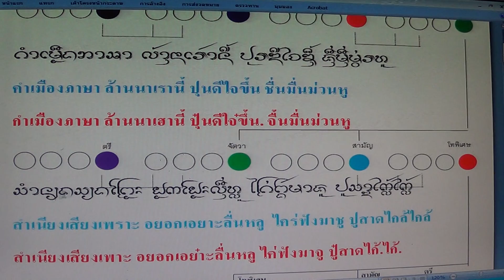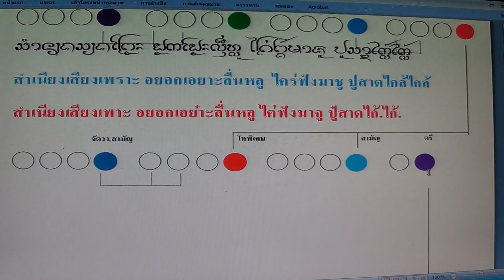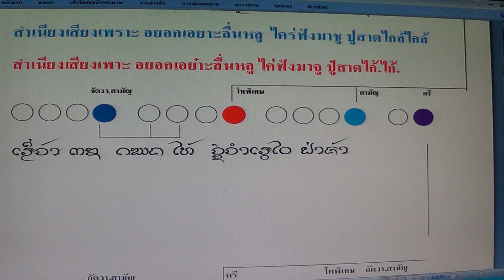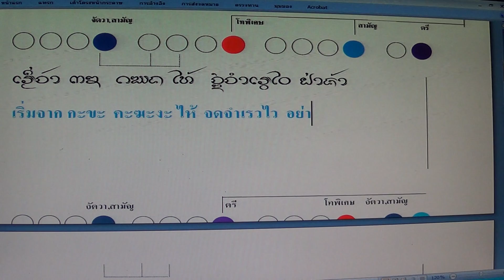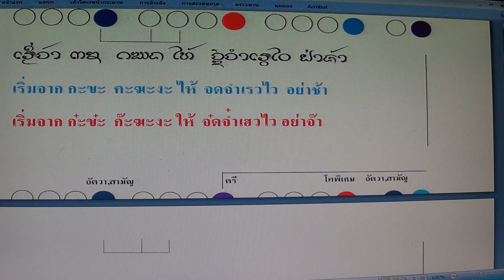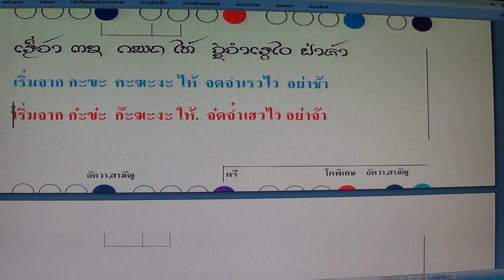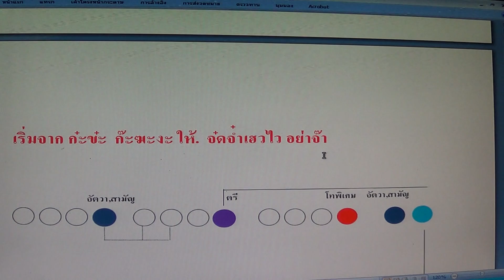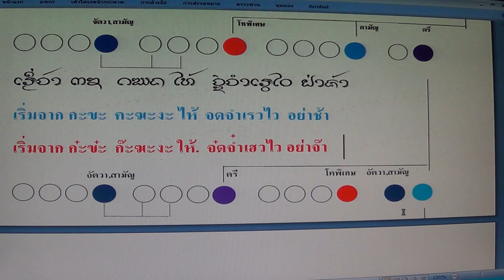ภาษากำเมือง 3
ภาษากำเมือง 3 โดย นายกิ้น.  สิงห์เคอาร์